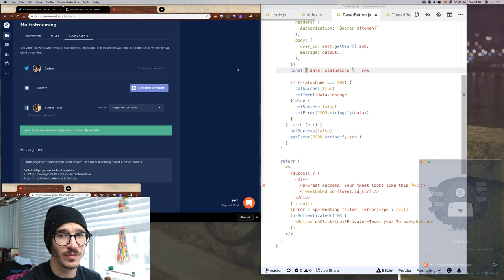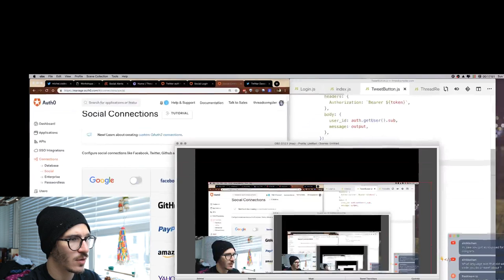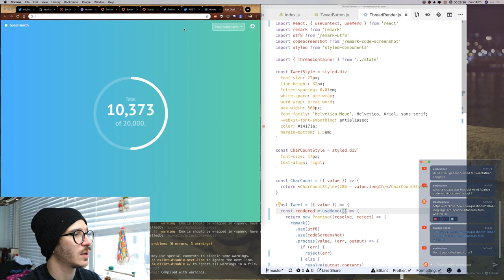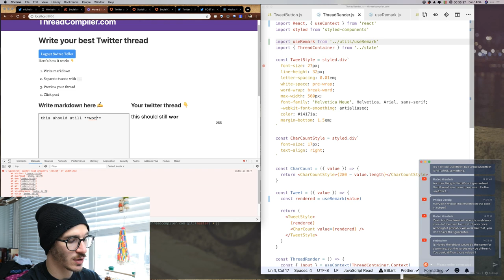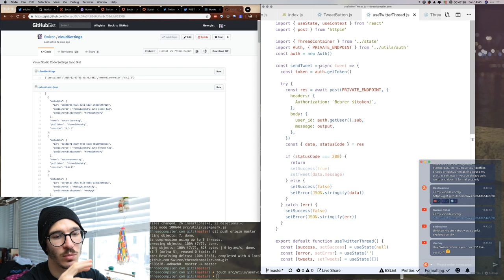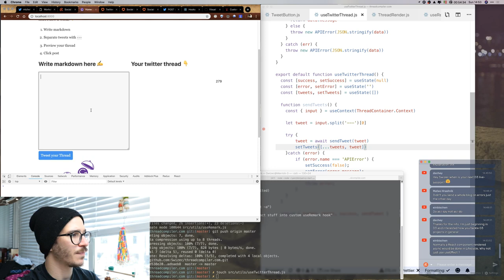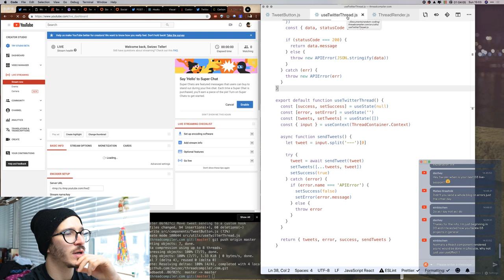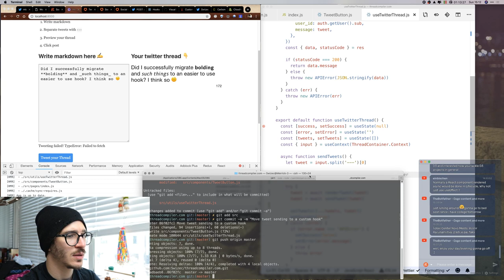Cleaning up your React Hooks with custom hooks ❤️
This started as making progress on the ThreadCompiler project and turned into a beautiful example of refactoring with custom react hooks. Making your components sweet and clean by extracting logic into functions. And it all works out